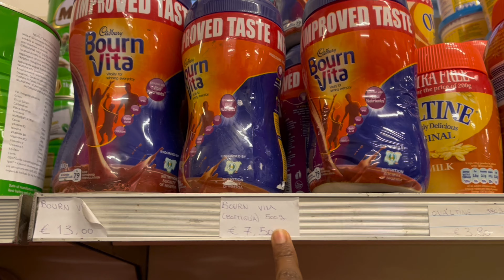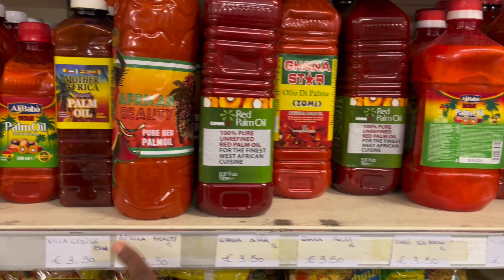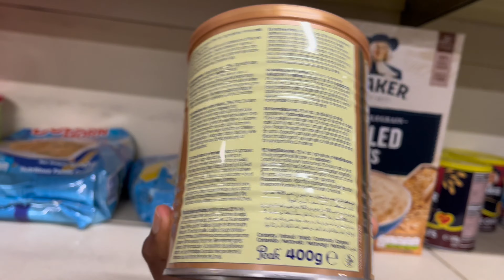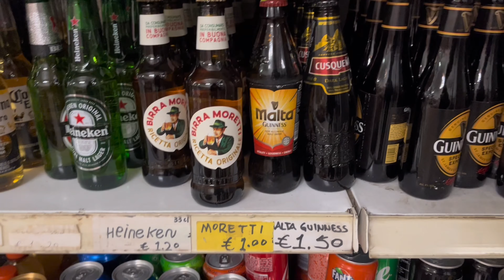BUYING NIGERIAN FOOD IN ITALY - Costs, Realities, Shopping + Haul | Desire Uba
Today, we visit 2 African food stores in Novara, Italy! It’s a dainty town (I love this place) 1 hour from Milan but somehow has more Nigerian food than I’ve been able to find in Milan.

I feel like I need Nigerian food to survive, so if you’re like me or you just wonder what it’s like to be a Nigerian living in Italy, enjoy this video! ❤️

Thank you so much for being here and I’m always open to feedback 💕

Ps. Apologies for saying ‘like’ a lot of times.

Current location: Italy

The Lord is my Shepherd, I have all that I need. - Ps 23:1